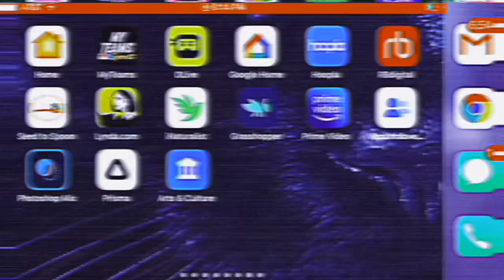Trap Lord 87 - Red - prod. Mat Murray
Instrumental - 6-2-20